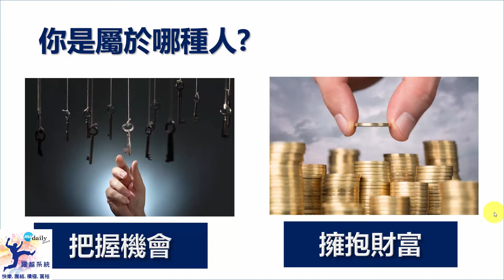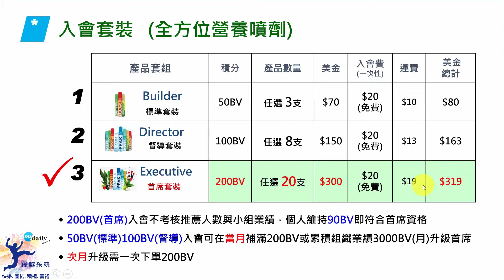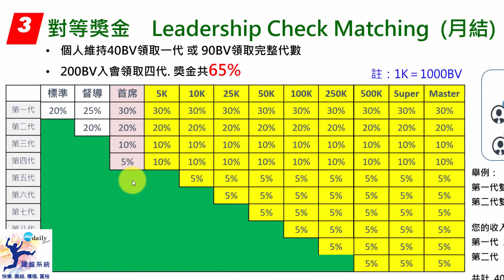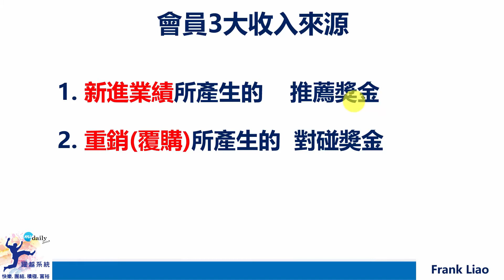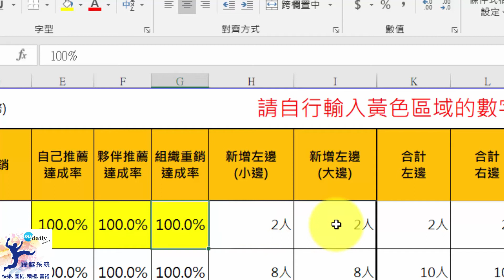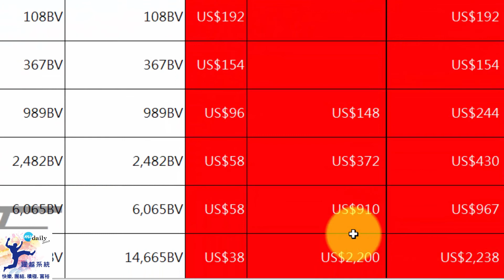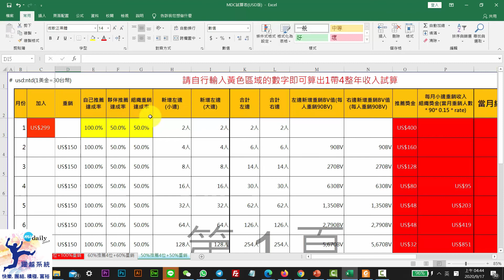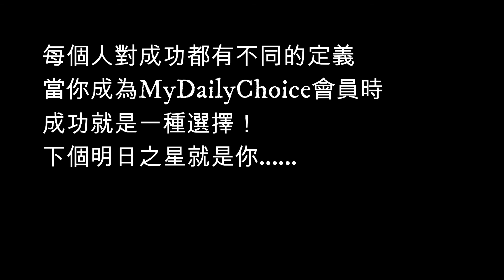美商MDC【MyDailyChoice】獎金制度詳細說明及試算表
名跨境電商美商得利選MyDailyChoice , MDC正式啟動亞洲市場台灣第一站，機會無價
👉美商得利選I美商MDC-屬於你的夥伴線上學習平台
美商得利選MyDailyChoice  ★★★★★
美商得利選MyDailyChoice ,2014年成立的營養保健品及旅遊產品的公司
美商得利選MyDailyChoice ,短短幾年, 在市場上引領新的風潮~
美商得利選MyDailyChoice ,產品技術獨樹一格, 用最經濟的方式, 達到人們想要的結果.
美商得利選MyDailyChoice ,一支全球獨賣的營養素舌下噴劑，讓許多人得到健康💪
美商得利選MyDailyChoice ,美國高知名跨境電商，助您完成夢想🏖
美商得利選MyDailyChoice ,低門檻、高獎勵制度，幫許多人創造財富💰
美商得利選MyDailyChoice ,*經營四年創造全球最高收入事業商。
美商得利選MyDailyChoice ,現在您也有機會！

🌎亞洲市場正要開始~就在台灣!!
歡迎懷抱遠大夢想, 熱衷網路行銷的朋友們,
一起築夢, 美商得利選 MY DAILY CHOICE 我每一天的選擇 !

美商得利選MDC商機簡介:
2014成立於美國拉斯維加斯
100%零負債公司
2018成長最快速直銷公司之一
BFH*報導，最佳直銷公司之一
BFH報導，經銷商年度最高收入
雲端技術全球創富，營養噴劑獨特領先
業績成長非常迅速，85%撥比全球最高
知名跨境電商美商得利選MDC正式啟動亞洲市場台灣第一站，機會無價

👉👉👉【請注意!近日有不肖有心人盜用影片】
👉👉👉請注意!近日有不肖有心人盜用影片，謊稱是躍越系統的團隊，揭露如下:
而且裡面的文字敘述也是錯的~~
看完真的很讓人擔憂~~
我們台灣的網路直銷就只剩下這些嗎?
以下是該網站上留下的聯繫電話!
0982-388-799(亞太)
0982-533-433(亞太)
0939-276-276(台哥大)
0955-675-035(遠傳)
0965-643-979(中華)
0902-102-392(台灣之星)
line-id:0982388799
以上請新朋友不要加入!以免上當!!

👉躍越系統 影片創作者 Frank Liao  敬上
👉我的LINE ID:flyefeank